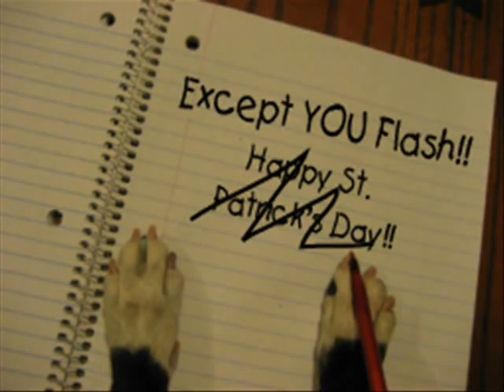Boston Terriers go to Ireland for Herding Camp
Video account of two Boston Terriers and their adventures at Herding Camp in Ireland.  Courtesy of